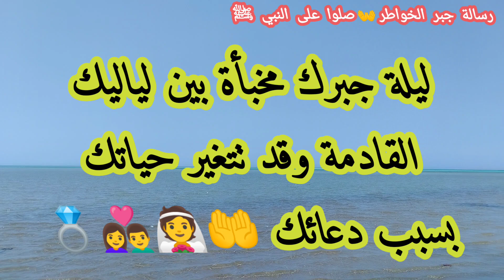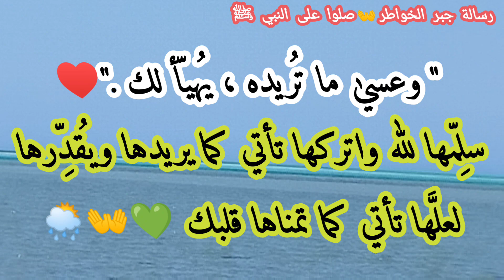رسالة لك 🗨️ بشارتك الليلة يا جميلة 🕊️🎁اطمني واضحكي نصيبك متشال في كف الرحمن 👰🏻💞💍👩‍❤️‍👨🤰👪🍰🍬🏡🤱👩‍🔬👩🏻‍✈️